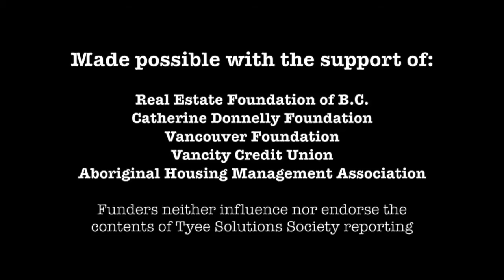Tyee Solutions Society: Urban Aboriginal Millennials